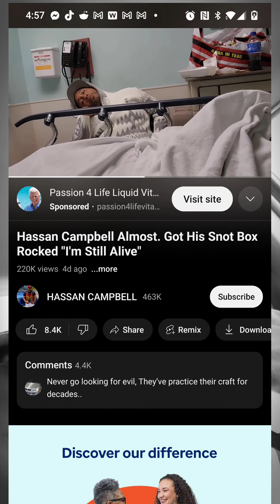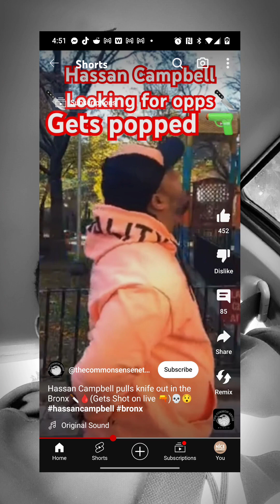HASSAN CAMPBELL WANNA BE TOUGH SO BAD!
Bro Gotta Grow Up He To Old To Be teaching Us This Reckless Activities.